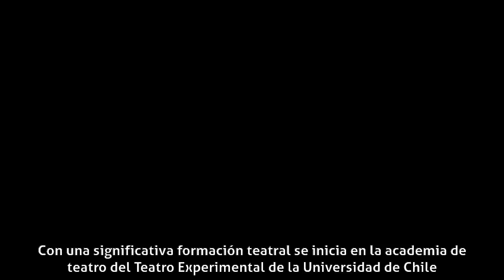Horacio Peterson - Carrera